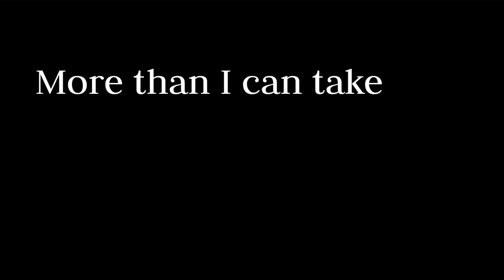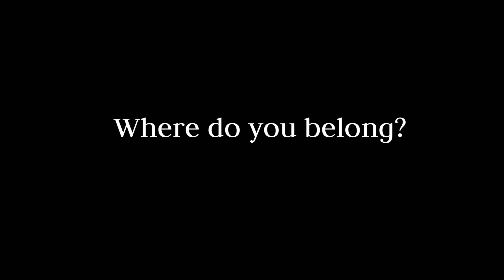Anything But Strong // Eurythmics (Peace)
Autores: Annie Lennox / Dave Stewart
Álbum: Peace                 Año: 1999
En este video he añadido un poco de efectos y texto en el video, a pesar de que no incluye video alguno de la canción, se ha logrado que el espectador quede contento.